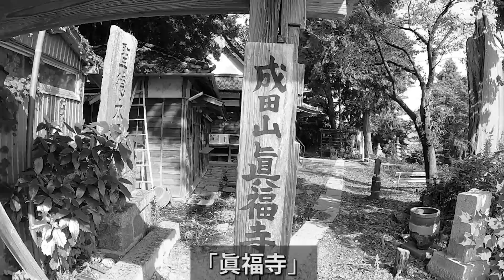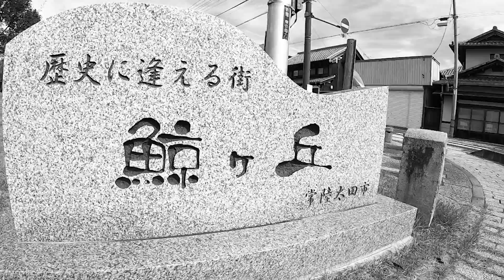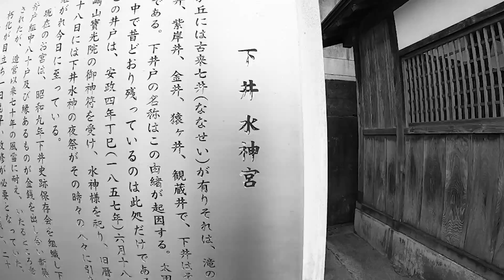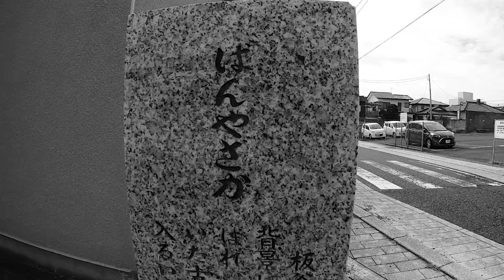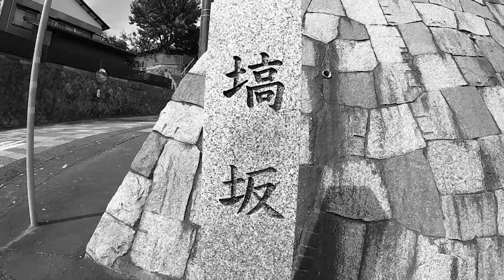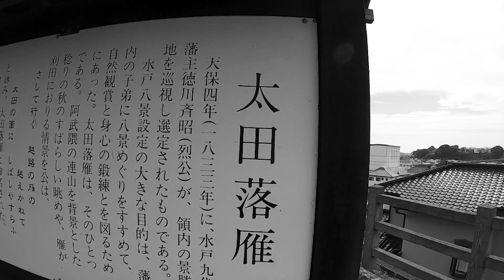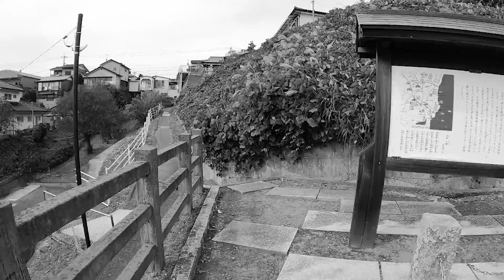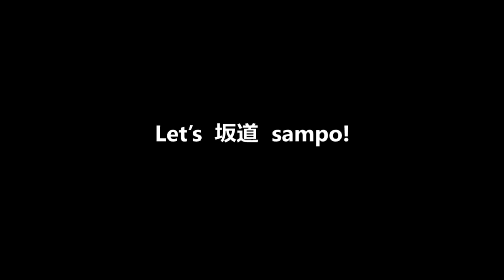凸凹地形：坂道散歩 #20 （茨城県 常陸太田市 鯨ヶ丘）絶品の坂道群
鯨ヶ丘は、坂道で「まちおこし」だ！
高低差、約23mの舌状台地の坂道散歩！

【タイムライン】★印は『太田七坂』
     0:00　オープニング
     1:02　①の坂　「★木崎坂」
     5:00　②の坂
     7:07　③の坂　「観音坂」
     9:50　④の坂
   12:45　⑤の坂
   14:10　⑥の坂
   16:58　⑦の坂
   20:00　⑧の坂　「★下井戸坂」
   23:10　⑨の坂　「★杉本坂」
   25:55　⑩の坂　「★板谷坂」
   28:20　⑪の坂
   30:45　⑫の坂　「★塙坂」
   33:59　⑬の坂　「★東坂」
   36:54　⑭の坂
   39:10　⑮の坂　「★十王坂」
   41:39　⑯の坂
   43:34　⑰の坂
   45:12　⑱の坂
   46:18　⑲の坂
   48:57　⑳の坂
   52:24　㉑の坂
   56:10　㉒の坂
   59:15　㉓の坂
1:01:36　エンディング

常陸太田市の「鯨ヶ丘」の台地！
鯨ヶ丘とは、行政上の住所表示ではなく、
地域を表す名称だ
この鯨ヶ丘の台地は、地形的には、
とても細長く、高低差が約23mもある
低地から見ると、
海面にクジラが浮いているように見える
これが鯨ヶ丘の名前の由来だ！
そんな高低差がある台地には、
坂道がたくさんあるに決まってる！
坂道ファン必訪の地だ！
今回の動画では、
有名な「太田七坂」はもちろん、
その他の様々な坂道たちを紹介するぞ！
狭い台地だが、坂道が集中していて、
１日ですべての坂道を歩けるほどだ
今回の動画では太田一高あたりまでを
坂道散歩のコースにしてみたが、
それでも、
すべての坂道を紹介したわけではない…
動画時間を約１時間に抑えるために、
小さな坂道や、特徴の薄い坂道は
今回の動画には含めなかった…
それらも、機会があれば別動画にして
紹介しようかと考えている

鯨ヶ丘の坂道は、高低差が23mゆえに、
距離が長い坂道が多い！
23mといえば、2階建て家屋の約3.5倍！
そんな坂道をグイグイのぼって行き、
後ろを振り返ると、平地の街並みが見え、
さらにその奥には山並みも見える！
まさに、
小さな山の上からの眺めのようなのだ！

今回の坂道散歩のコースは、
鯨ヶ丘の台地の南北の直線距離でいうと、
たったの2kmしかない！
坂道散歩コースをすべて歩いても約7km！
ゆっくり歩いても半日で歩けるコースだ
最寄り駅は、水郡線「常陸太田駅」で、
駅を降りてすぐの所が、今回の「①の坂」
まさに「駅から坂道散歩」！
坂道初心者にも手頃だと思う！
今回、全部で23ヵ所の坂道を紹介したが、
自分の体力に合わせて、行きたい坂道を
選んでもいいだろうし、
有名な「太田七坂」だけ行くのもいいし、
コース設定は自由に決めてもらいたい！
鯨ヶ丘は細長い台地なので、
狭い範囲を東西に行き来するので、
様々なコース設定が可能なのだ！

この動画では「坂道」を紹介しているが、
坂道散歩に、「街散歩」「歴史散歩」を
組み込むことが出来ると、
かなり充実した散歩になると思う！
そこは各自で楽しみ方を模索してね
ただ単に、鯨ヶ丘にいってみようかな～
…と考えているだけの人がいたら、
そこにぜひ「坂道」を加えてほしい！
できれば「太田七坂」以外の坂道を！
「なんでこんな坂道知ってるの？」
って、言われること間違いなし！
ぜひ、この動画を活用していただきたい

鯨ヶ丘の坂道たち…
実に様々な坂道があるのだ
・急勾配の坂道
・風情のある坂道
・眺望の良い坂道
・暗い坂道
・路地裏の坂道
これらのいろいろな坂道が、
高低差23mの台地に存在する
そして、高い台地に存在するゆえに
多くの坂道に共通することが、
距離が長い、ということ…
これら鯨ヶ丘の坂道を表現する
よい言葉はあるかな～と、
しばらく悩んだのだが…、
最終的にワタクシは、
鯨ヶ丘の坂道たちを評価する言葉として
「絶品」という言葉を選んだ
その意味は、
この上ないほどすぐれたもの…
ということ
坂道には似つかわしくない形容詞
かもしれないが、
あえてこの言葉を選んだ…
どの坂道も、個性があり素晴らしく、
ときに昔ながらの風情を醸し出し、
ときに絶景とも言える眺望、
そしてダイナミックさを併せ持つ…
「良い坂道」なんて軽い言葉では
すまされないほど、
素晴らしい坂道たちなのだ！
これは実際に鯨ヶ丘の坂道群を
歩いてみなければ分からないかも…
高低差23mの台地をのぼっておりる、
小さな坂道からでは体感できない、
土地の起伏から感じ取れる雄大さ…
そんな感覚なのかもしれない

ここまで、徒然なるままに記してきたが、
「坂道散歩」って、人気ないんだよね～
あまりにマニアックすぎて、
動画を見てくれる人が極めて少ないのだ…
しかし、これからも「坂道散歩」動画を
作成して紹介し続けるぞ！
「坂道散歩」がメジャーになるまで、
がんばり続けるぞ！
合言葉は、
「坂道を歩いて健康になろう！」

『Let's  坂道  sampo！』

※地図は、ｶｼﾐｰﾙ3Dｽｰﾊﾟｰ地形ｾｯﾄ
　を元に作成している